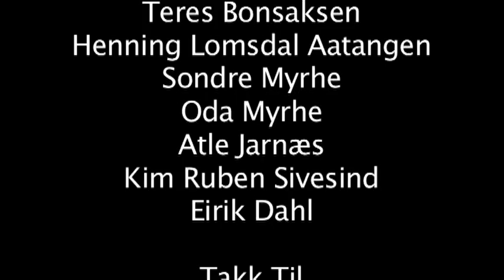Kaizers Orchestra - Resistansen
This was a school project. Me and two friends, nidarulven (youtube) and Christian. We made this music video. It took us about two weeks, almost 2 hours of raw footage, and only a few hours of editing.  We are very proud of our work! Hope the kaizers-fans won't kill us, and instead think this music video is awesome :) Christian had an supporting role around the table, Benedikte (nidarulven) was the russian ballerina and I was the "vocal" mihi.

Enjoy the music video and please comment :)